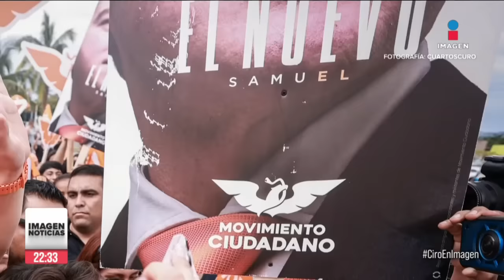Samuel García comete error “a lo Peña Nieto” en la Feria Internacional del Libro | Ciro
El fin de semana estuvo en Tlajomulco de Zúñiga y Guadalajara, donde cometió una pifia en la Feria Internacional del Libro: